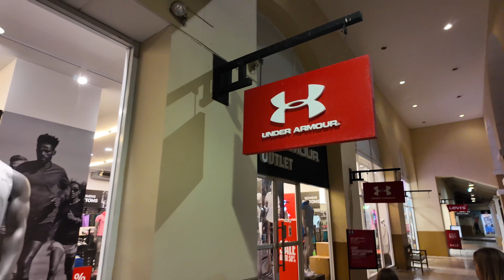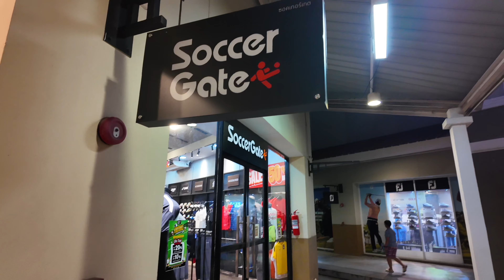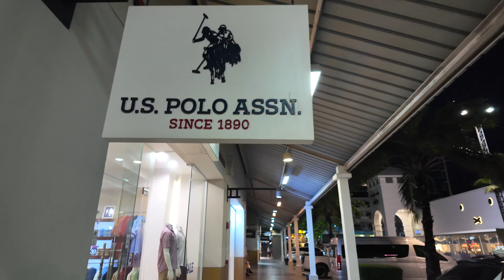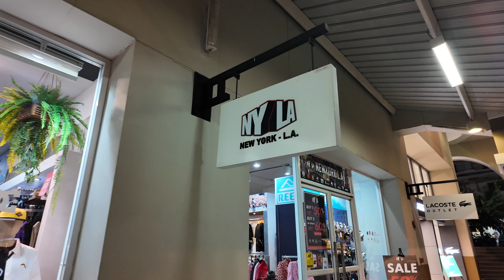Don't Miss the Mega Sale at Outlet Mall Pattaya: Up to 70% Off! | Shopping in Thailand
Don't miss the massive sale at Outlet Mall Pattaya with discounts up to 70%! Discover the best deals on clothing, accessories, electronics, and more in one of Thailand's top shopping destinations. Find out what's worth grabbing at this incredible shopping event in Pattaya!

🏠 Looking for Property in Pattaya?
If you're interested in buying or renting property, get in touch with us:
We'll answer all your questions and help you find the perfect place to live or invest.